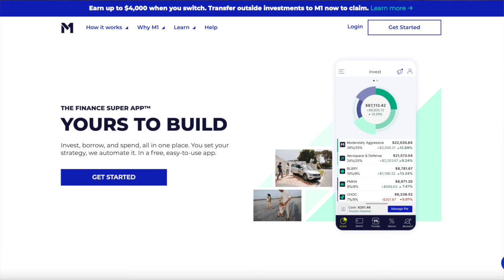The Beginner’s Guide to Investing in Real Estate step-By-Step | Building Passive Income Streams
Exactly how I make Passive Income in Real Estate [Single Family Houses]